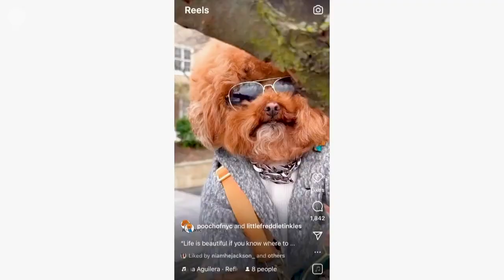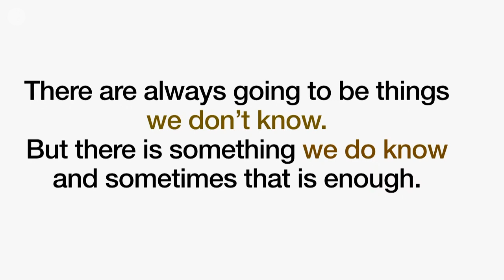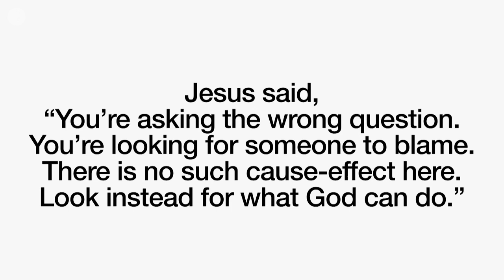The Simple Power Of Your Story I Adrian Jackson